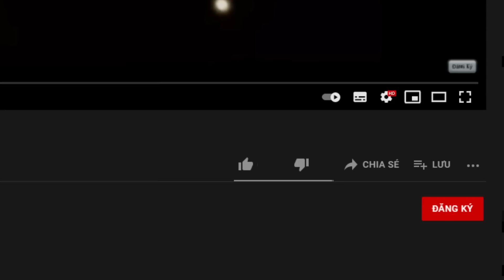MINI GAME : TRANG TRẠI RỒNG SIÊU VIP ** BẦY RỒNG LỬA ĐẺ TRỨNG VÀNG CỦA NOOB #2